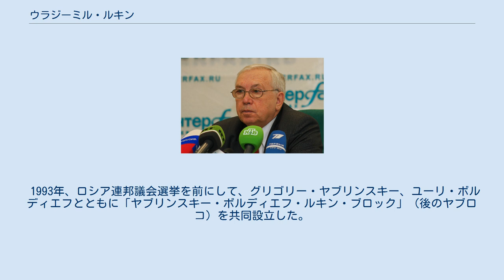ウラジーミル・ルキン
ウラジーミル・ペトローヴィチ・ルキン（ルキーン、ルーキン、ロシア語: Владимир Петрович Лукин, ラテン文字転写: Vladimir Petrovich Lukin, 1937年7月13日 - ）は、ソビエト連邦およびロシアの外交官、政治家、歴史学および政治学者。
ロシア連邦人権委員会代表。
歴史学博士。
 1937年7月13日、西シベリアのオムスクに生まれる。
両親はルキンが生まれてすぐに死に、彼は親戚に預けられて育った。
1959年、モスクワ教育大学歴史学部を卒業する。
大学卒業後、ソ連歴史学博物館研究員（フェロー）。
1960年、ソ連革命博物館研究員として勤務する。
1961年、ソ連科学アカデミー世界経済・国際研究所（IMEMO）大学院を修了し、1964年からIMEMOで研究員として勤務する。
 1965年、チェコスロバキアの評論誌『平和と社会主義の諸問題』の誌編集部員としてプラハ勤務となるが、1968年にはソ連軍のプラハの春に対する軍事介入に反対したため、当局から帰国を命じられた。
帰国後は、ソ連科学アカデミーのアメリカ・カナダ研究所極東政策研究所に勤務する。
1985年、中国の改革開放政策に関する論文がソ連外務省で非公式ながら承認される。
 1987年、外務省に移り、太平洋・南アジア部長に任命される。
1989年、外務省評価計画局次長兼部長。
1989年、ソ連最高会議書記局（事務局）で対外情勢の予測・分析・調査部門を指導する。
1990年、ロシア共和国人民代議員にモスクワ州から民主ロシアの候補として立候補し、民族会議（民族院）代議員に選出される。
当選後は憲法委員会に所属した。
1990年6月、ロシア最高会議国際関係委員会議長、最高会議幹部会員に選出され、ロシア共和国と他のソ連構成共和国との間に新たな条約策定に関して尽力した。
1991年、ソ連外務省付属大学校に所属する。
1992年、外務省クリミア問題処理委員会の責任者となり、同年1月には特命全権大使となる。
1992年2月から駐米ロシア大使を務めた。
米ソ、米露関係、軍縮問題の専門家として尽力した。
 1993年、ロシア連邦議会選挙を前にして、グリゴリー・ヤブリンスキー、ユーリ・ボルディエフとともに「ヤブリンスキー・ボルディエフ・ルキン・ブロック」（後のヤブロコ）を共同設立した。
 ロシア連邦議会下院国家会議副議長、下院国際問題委員会議長などを歴任し、現在はロシア連邦人権委員会代表としてオンブズマン活動の傍ら、国家安全保障問題に関する独立系組織であるロシア外交国防政策評議会の会員を務めている。